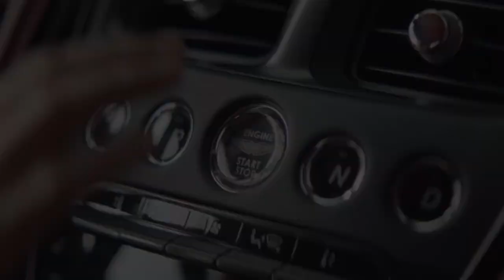Aston Martin Residences in Miami!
🤩🤩The Aston Martin residences, which range from 700 to 19,000 square feet, are priced from $600,000 to upwards of $50 million.🤩🤩